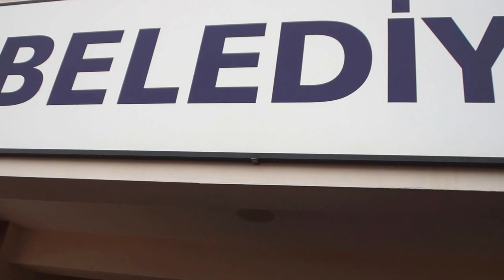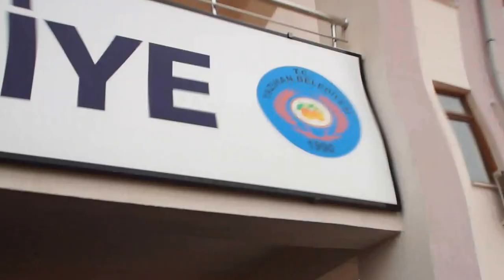Malatya /Yazıhan Belediye Başkanlığında Devir Teslim - 2014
Yazıhan / Malatya Belediye Başkanlığında Devir Teslim - 2014